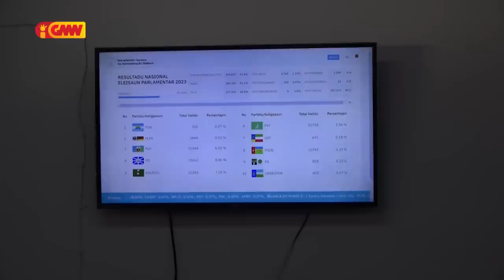Partidu CNRT Prefere Ukun ho Maioria Absoluta